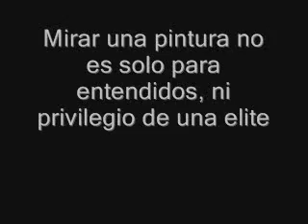ADRIANA SOLER Artista Plástica Argentina (Pintura)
Adriana E. Soler nace en la localidad de Bernal, partido de Quilmes, el 21 de Diciembre de 1961. Es egresada de la escuela de Bellas Artes Carlos Morel de Quilmes como Maestra y Profesora de Artes ...
Adriana E. Soler nace en la localidad de Bernal, partido de Quilmes, el 21 de Diciembre de 1961.
Es egresada de la escuela de Bellas Artes Carlos Morel de Quilmes como Maestra y Profesora de Artes Visuales, especializándose en pintura.

Desarrolla su actividad como Artista Plástica exponiendo sus obras de carácter Expresionista desde 1991 hasta el día de la fecha.
Se desarrolló como docente en talleres de dibujo y pintura artística de 1991 al 2000.
Incursiona también en el mundo del arte decorativo como profesora y desarrolla trabajos en este rubro.

Fue integrante en las Realizaciones Escenográficas para el Teatro Babilonia (1993) y Teatro Lasalle (1996), como así también en el Diseño y Realización de Escenografía para Canal A en el Centro de Investigación Cinematográfica (1999).

Dedicada desde 1997 hasta el día de la fecha a realizar trabajos de Pintura Mural Artística para la Decoración de Salones, Simulación de Ambientes y Espacios en perspectiva.

1° premio de Pintura 1991 en la Sociedad de Socorros Mutuos y Cultural Quilmes.
Invitada a participar en la Exposición Carlos Morel 1992 Quilmes.
Arte por Jóvenes. Complejo Cultural Mariano Moreno, Bernal 1992.
Mención escultura, 1992 Salón COAP Avellaneda.
Participación en Arte Correo Alemania.
Mención del Jurado en Pintura, Salón Mariano Moreno, Bernal 1992.
Muestra Colectiva Alter Arte, Museo de Artes Visuales de Quilmes.
Nota individual en el Diario La Nación 1993.
Exposición individual Utopía 1994.
Exposición individual St. German College 1994.
Muestra individual Palermo 1994.
Participación en la primera Bienal de Quilmes, Museo de Artes Visuales.
Participación Muestra Colectiva en La Feria del Libro 1994.
Participación Salón LA SAP 1995.
Exposición colectiva Bar y Artes Quilmes 1995.
Expositora y Organizadora de Movi Art Quilmes en sus distintos eventos culturales 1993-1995.
Exposición individual Apart Hotel Recoleta 1996.
Participación Salón LA SAP, Salón Otoño 1996.
Exposición Biblioteca J. M. Estrada 1996.
Exposición Centro Cultural San Martín 1997.
Salón Bollini, Centro Cultural Recoleta 1997.
Exposición Galería Melidoni Erezuma 1998.
Muestra individual de Pintura, Museo A. Brown de Bernal 1998.
Muestra individual en el Círculo Médico de Quilmes 1999.
Exposición individual en La Casona Artist Bernal 2000.
Participación en el Portal de Arte en Español "Arte Hoy" 2001. Texto de Eduardo Ballen, crítico de arte.
Exposición en Bar y Artes Quilmes. Junio 2002.
Muestra en la Universidad de Quilmes (UNQUI) Diciembre 2003.
Muestra Galeria de Arte La Pataca Quilmes Noviembre del 2005.
Exposición Bar temático El Guiñol Bernal Abril 2006.
Exposición Biblioteca Publica Complejo Cultural Mariano Moreno Bernal Mayo 2006.
Colegio de Abogados de Quilmes junio 2009